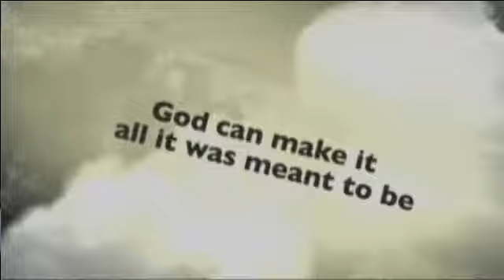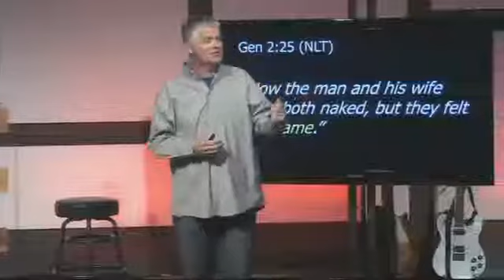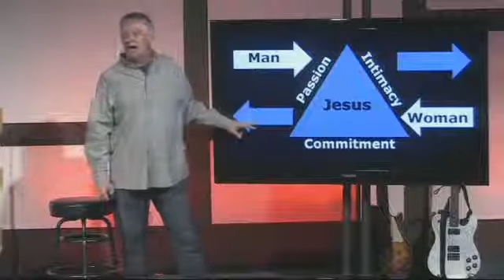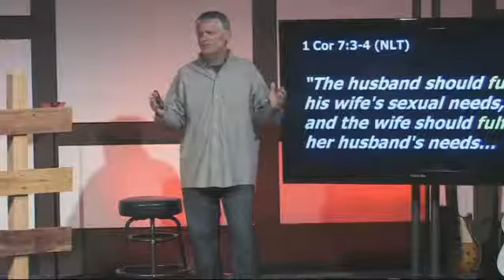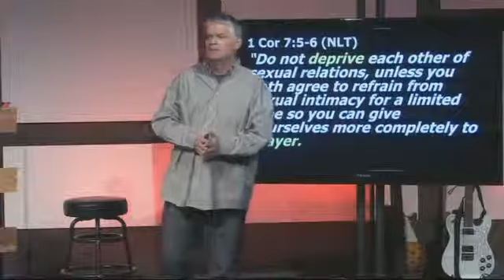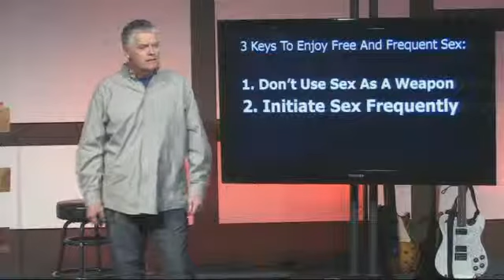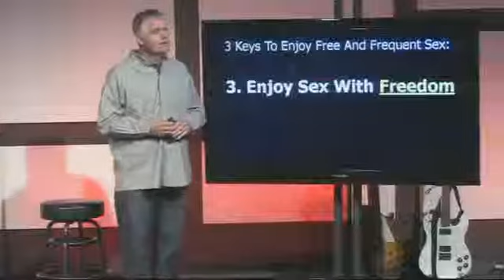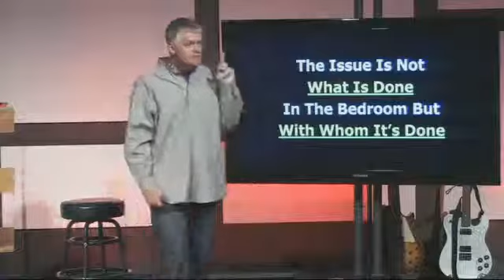Enjoy Gods Plan for Sex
Commitment, Intimacy and Passion are all a Part of Gods Purpose for Sex.